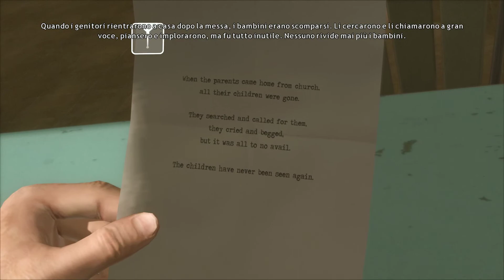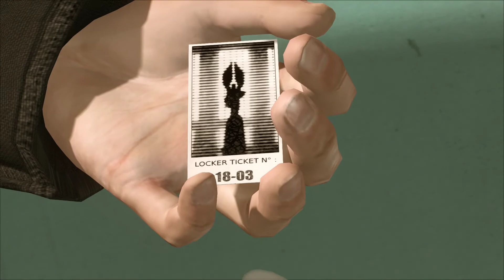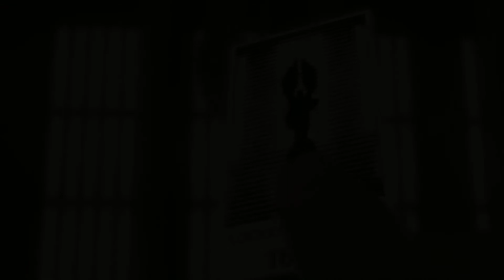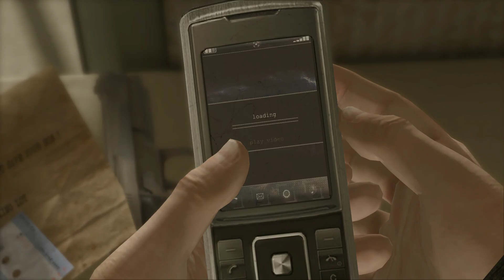Heavy Rain p7